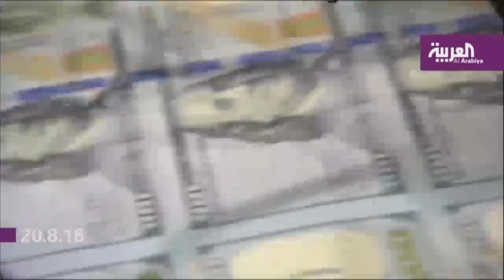الدولار يتعافى يوم الجمعة بعد تصريحات تدعم رفع الفائدة الأمي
الدولار يتعافى يوم الجمعة بعد تصريحات تدعم رفع الفائدة الأميركية